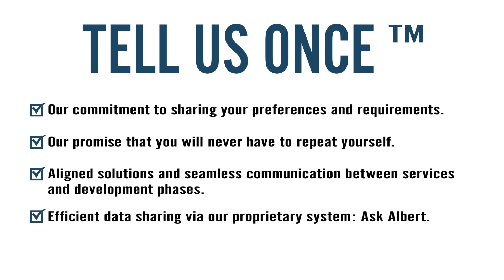What is Altasciences' Tell Us Once™ Approach?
Tell Us Once™ is more than a tagline; it’s our commitment to you.

Whether you have a complete lead candidate to proof of concept program, a single study, or something in between, we proactively share your preferences, requirements, and relevant program information across all Altasciences teams through an internal database that is at our fingertips. Your key customer information travels and evolves with your project as it progresses, so you don’t have to repeat yourself.

Altasciences… helping sponsors get better drugs to the people who need them, faster.